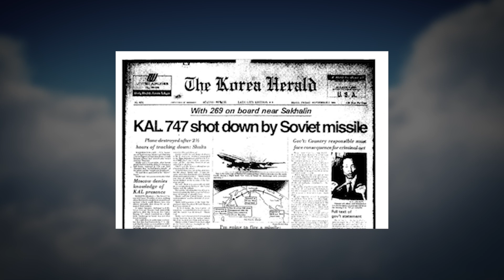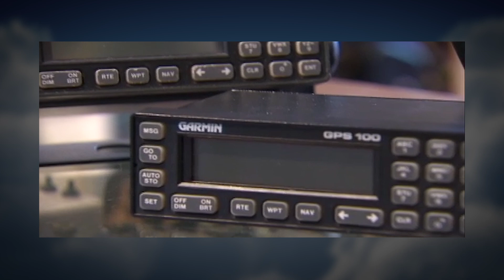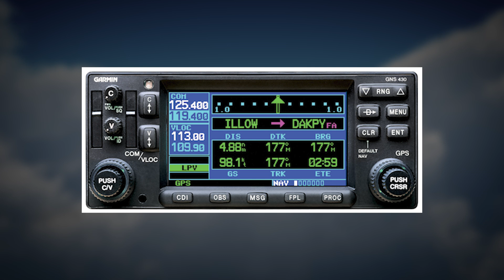Enshinrees Gary Burrell & Min Kao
Co-founders of Garmin brought GPS technology to a broad range of consumer markets, including aviation. The duo brought products to market that revolutionized avionics, including the world’s first fully certified GPS receiver for instrument approaches, the G1000 glass-integrated flight deck, and inspired Garmin Autoland, the world’s first certified autonomous system that activates during an emergency to safely land an aircraft without human intervention earning Garmin the prestigious Robert J. Collier Trophy.